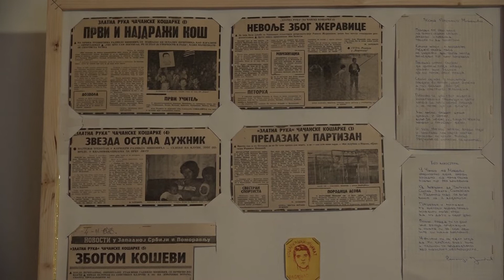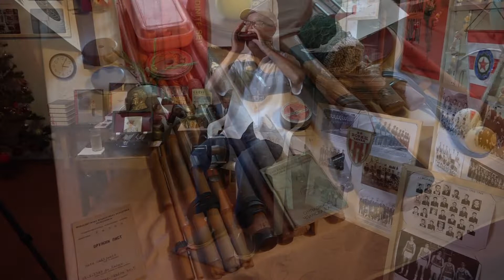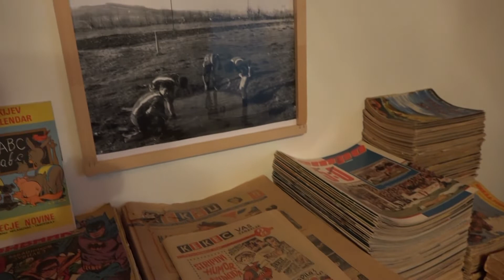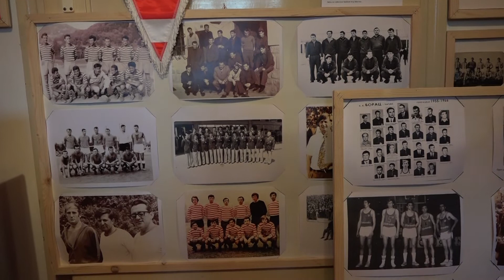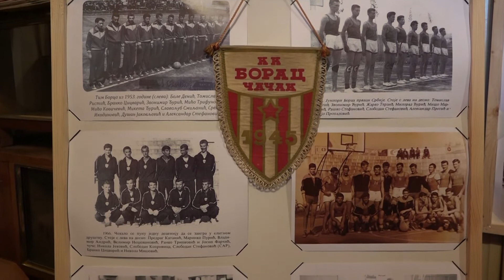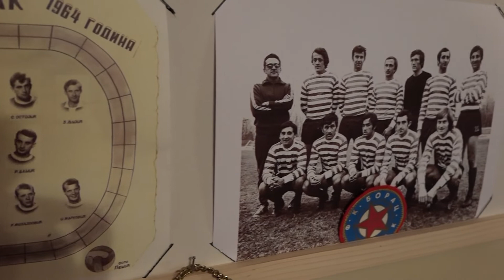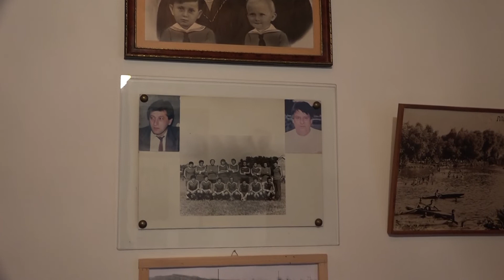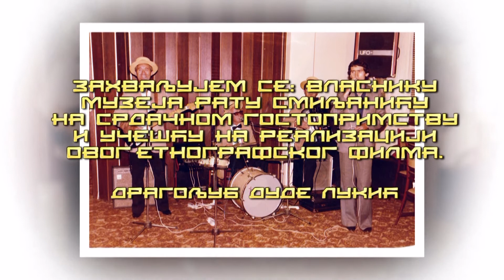Dragoljub Dude Lukić - Usna harmonika 2022